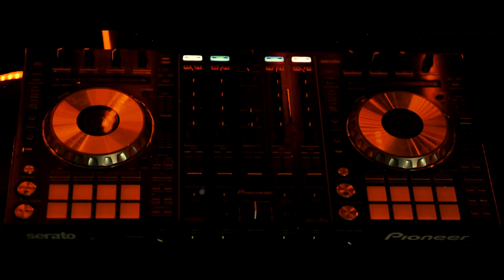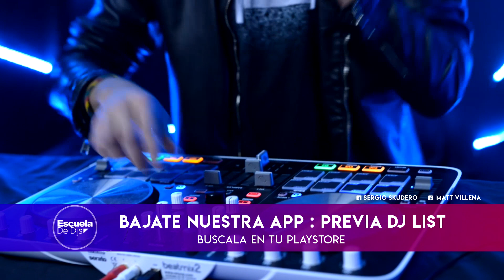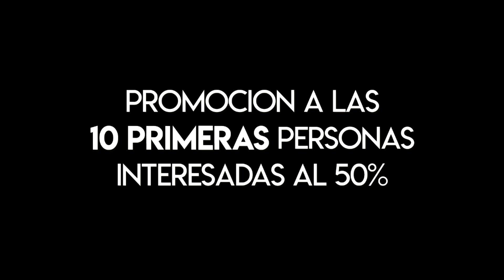Escuela de Djs Programa 12 Bloque 1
Mira el unico Programa de Djs actual de la Tv Argentina.
Canal Emitido: Multivision Canal 9 Salta
Empresa: Cibermusika
Conductores: Dj Skudero- Matt Villena
Escuela Cibermusika - Escuela de Djs
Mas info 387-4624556